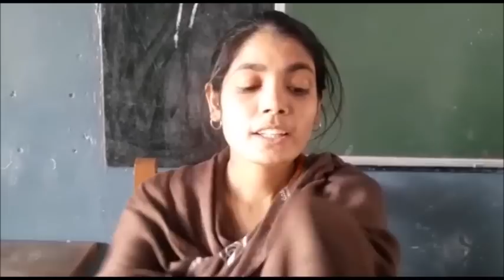[MIRZAPUR NEWS]हौशले की उड़ान-फतेहपुर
जी हाँ हम बात कर रहे है एक ऐसी छात्रा की जिसके कोहनी से नीचे के दोनों हाथ एक हदशे में काट दिए गए थे। जिसके चलते वह दोनों हाथों से विकलांग हो गई। मगर फिर भी उसने हार नही मानी अपने परिजनों से शिक्षा ग्रहण करने की इच्छा ज़ाहिर किया। परिजनों ने उसके हौशले की कद्र करते हुवे करीब के स्कूल सरस्वती ज्ञान मंदिर में उसका दाखिला करवा दिया। वहाँ उसने कक्षा 8 तक की शिक्षा ग्रहण किया। तो उसके हौशले को उड़ान मिल गई आगे की पढ़ाई कक्षा 9 से 12 तक कला से जवाहर लाल इंटर कालेज खखरेरू से पूरी किया तो जैसे उसके हौशले को पंख लग गये। डी एल एड की पढ़ाई के लिए उसने ठा. जगेस्वर सिंह मनमोहन सिंह महाविद्यालय जरौली में दाखिला ले लिया। जिसकी परीक्षा वह सरस्वती ज्ञान मंदिर फतेहपुर दे रही है।यह जिला फतेहपुर के खखरेरू कस्बे की रहने वाली है,